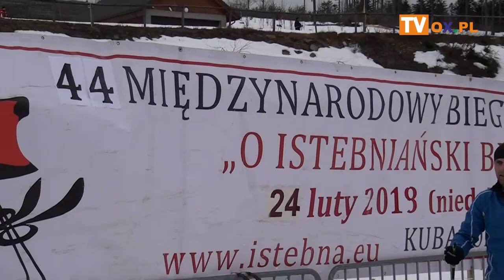Walczyli "O Istebniański Bruclik"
Wczoraj (24.02) na trasach Kubalonki odbył się 44.
┌ Rozwiń Opis
Międzynarodowy Bieg Narciarski "O Istebniański Bruclik". W tym roku wydarzenie to cieszyło się bardzo dużym zainteresowaniem. Łącznie w biegu wystartowało 253 zawodników z różnych stron Polski i z Czech. Istebniański Bruclik trafił do Mateusza Haratyka. Zobacz relację z tego wydarzenia.